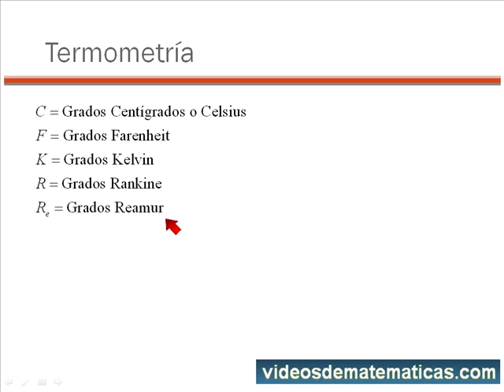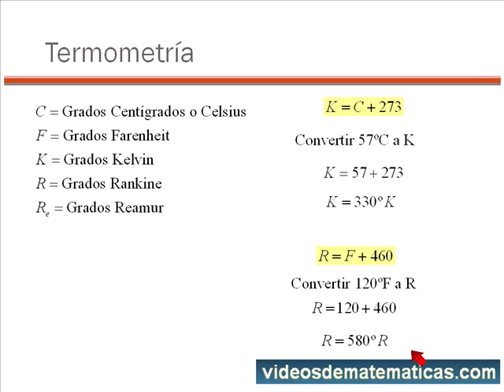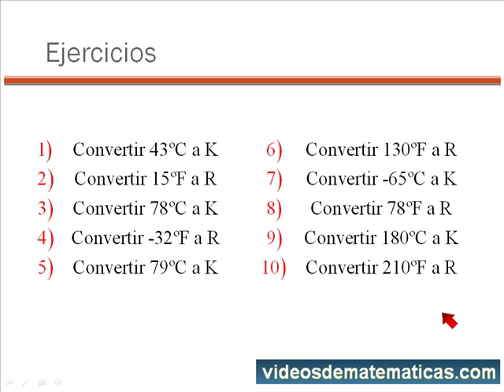Termometría: Conversiones de Centigrados a Kelvin - Farenheit a Rankine en videosdematematicas.com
Este es el primero de cinco vídeos explicados por el profesor Moisés Grillo del tema termometría, si quieres acceder a todos los vídeos suscríbete Esperamos que estos vídeos les sean de ayuda para resolver tus tareas y responder tus dudas en matemáticas. Si no entiendes matematicas y tienes preguntas sobre este tema te invitamos a consultar sobre nuestro servicio de consultas Te invito a seguirme en facebook